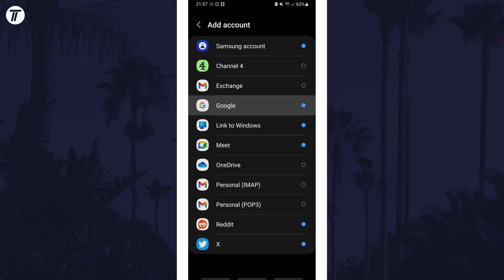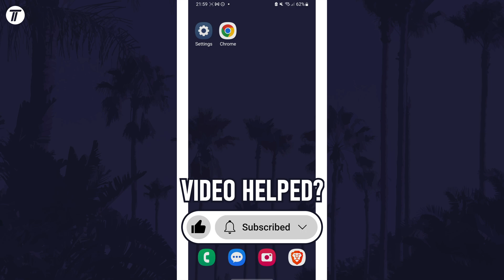How to ADD Google Account to Samsung Phone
Want to know how to add Google account on Samsung phone? This video will show you how to add Google account to Samsung phone. You might want to know how to add a Google account to Samsung phone if you want to use another Gmail account. The method will work on all Samsung phones including Samsung Galaxy S23, Galaxy S24, Galaxy S25, Samsung Galaxy A series and more! Hopefully today’s video helps show you how to add another Google account to Samsung phone!